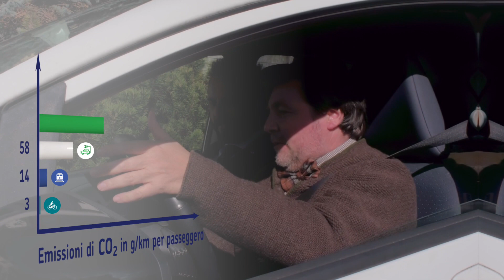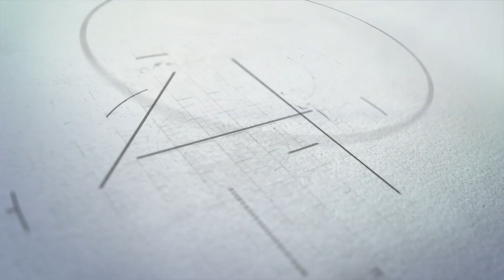Di.Ma. Play - Speciale Oulx - Mobilita' sostenibile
𝗦𝗽𝗲𝗰𝗶𝗮𝗹𝗲 𝗢𝘂𝗹𝘅 - 𝗥𝗲𝗰𝘂𝗽𝗲𝗿𝗮𝗿𝗲 𝗯𝗼𝗿𝗴𝗵𝗶 𝗮𝗻𝘁𝗶𝗰𝗵𝗶 𝗽𝗲𝗿 𝗹𝗮 𝘀𝗼𝘀𝘁𝗲𝗻𝗶𝗯𝗶𝗹𝗶𝘁𝗮̀ 𝗱𝗲𝗹 𝗳𝘂𝘁𝘂𝗿𝗼.
𝗠𝗼𝗯𝗶𝗹𝗶𝘁𝗮̀ 𝘀𝗼𝘀𝘁𝗲𝗻𝗶𝗯𝗶𝗹𝗲 - con Luca Mercalli

Insieme a Pasquale D'Andria a bordo di un'auto elettrica raggiungiamo dalla stazione ferroviaria il borgo antico di Oulx, dove Luca Mercalli ha deciso di ristrutturare una antica grangia creando un nuovo spazio di vita e lavoro in un ambiente rurale, non inquinato e dal clima mite.
Una scelta vincente,  a beneficio dell'ambiente e della qualità di vita, e la possibilità, per molti professionisti, di lavorare con continuità grazie alle moderne tecnologie di comunicazione.

Di.Ma. Play - Visioni Sostenibili
✅ Progettazione sostenibile
✅ Soluzioni d’isolamento
✅ Recupero edilizio
✅ Tecnologia e sostenibilità